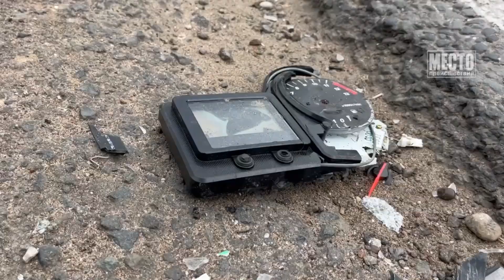На Южном обходе Кирова погиб мотоциклист